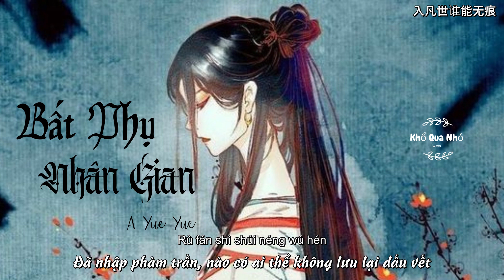[Vietsub * Pinyin] Bất Phụ Nhân Gian - A Yue Yue || 不负人间 - 阿 YueYue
Bài Hát : Bất Phụ Nhân Gian - 不负人间
Trình bày : A Yue Yue - 阿 YueYue

Nhân gian mệt mỏi, chia sẻ một chút những câu trong truyện phù hợp với nội dung bài bát :
♬ Đời người không coi trọng ngắn dài, có lúc một khắc cũng bằng một đời lâu dài, có lúc một đời cũng chỉ bằng một khắc ngắn ngủ. Tất cả là số phận. (Hoa Tư Dẫn)
 ♬ Đến cuối cùng, liệu người có còn nhớ, nguyện vọng ban sơ nhất là gì? Liệu người còn nhớ, mình từng thề ước cùng ai? Lời thề năm ấy, đã thành hiện thực hay đã vĩnh viễn tuột khỏi tay?. (Từng Thề Ước)
♬ Cõi đời này vốn không có ai vì mất ai mà không thể sống nổi. (Kim Ốc Hận)
♬ Vốn dĩ ta một lòng muốn giang sơn, từ sau khi nàng đến bên ta thì ta dần dần không muốn nữa. Ta trước giờ không làm chuyện vô ích, lần này cứu nàng chẳng qua là cảm thấy nàng tốt hơn giang sơn. (Phượng Tù Hoàng).

LÀM ƠN KHÔNG SAO CHÉP BẢN DỊCH, KHÔNG RE-UP VIDEO!!!